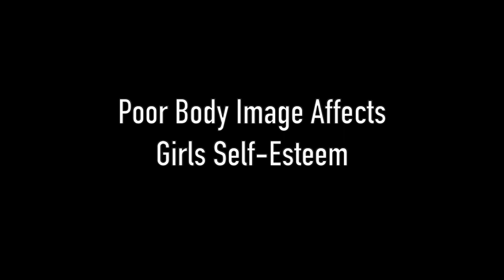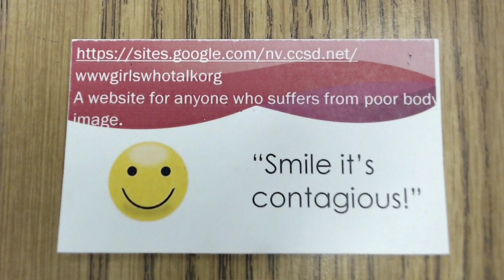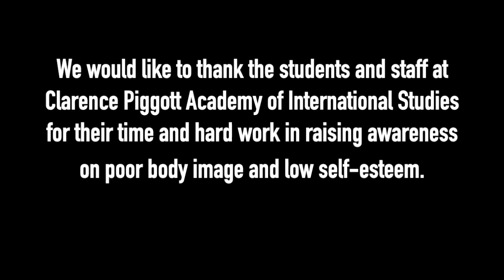POOR BODY IMAGE AFFECTS GIRLS SELF-ESTEEM | INTERVIEW WITH 5TH GRADE STUDENTS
Licensed Clinical Social Worker, Bruce Mufson interviews 3 students (Rihanna Belay Silva, Alexa Gudiel, Leila Chicas Perez) and Assistant Principal (Veronica Hunt), from Clarence Piggott Academy of International Studies in Las Vegas Nevada. The students discuss their 5th Grade Exhibition project 'Poor Body Image Affects Girls Self-Esteem', explaining how they came up with this idea to help others, why they feel this topic is so important, and what their plans are in the future.

We would like to thank the students and staff at Clarence Piggott Academy of International Studies for their time and hard work in raising awareness on poor body image and low self-esteem. For more information on Rihanna, Alexa, and Leila's 5th Grade Exhibition project

Dash - XrQFb8sE6DgYLFXVrxSgD4pjXADjyY7fMm